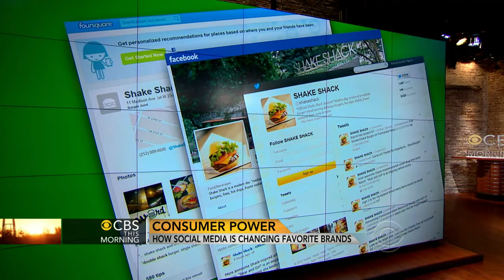Social media changing marketing methods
Social media sites have become a major source of consumer information. Restaurateur Danny Meyer and Stephanie Clifford, of The New York Times, speak to the "CBS This Morning" co-hosts about the trend of social media being mined by marketers.